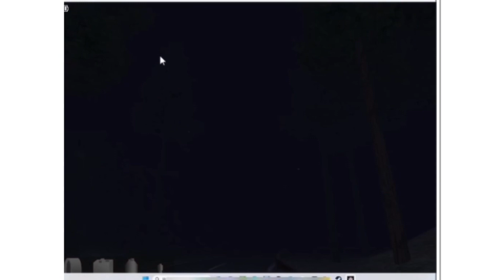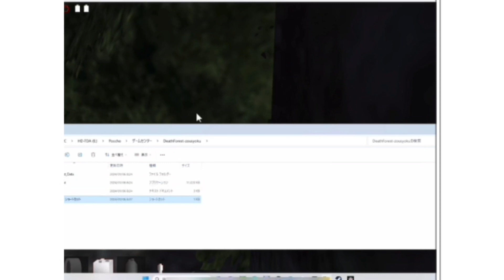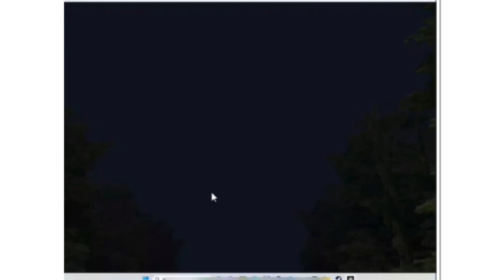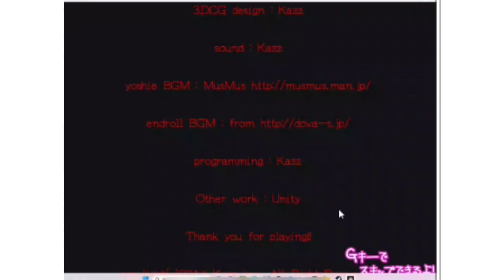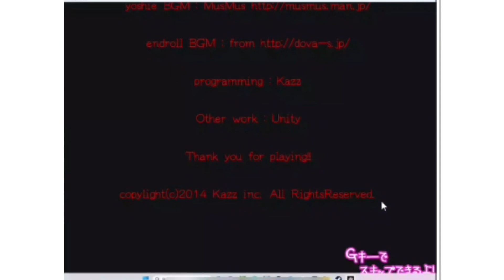恐怖の森 実況プレイ